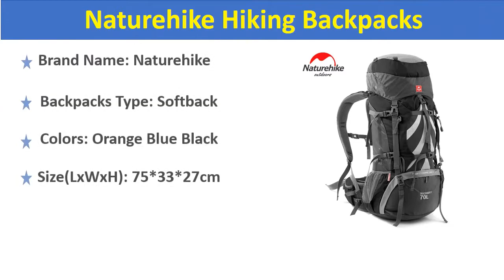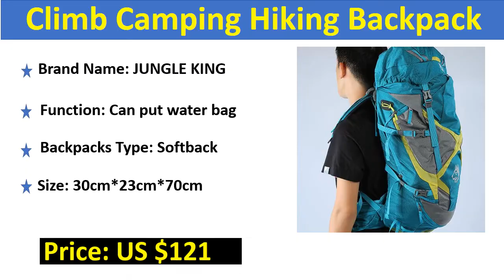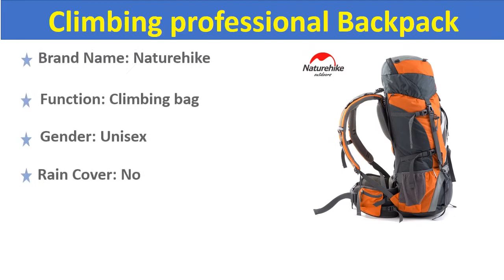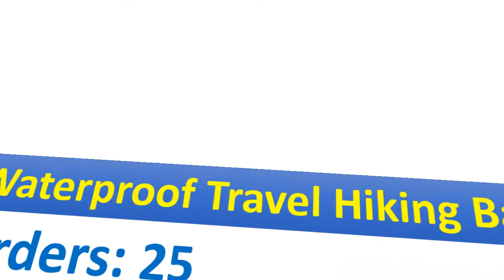Top 5 Best Hiking Backpack Review 2021 Best Hiking Backpack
5. Naturehike Hiking Backpacks 70L Large Capacity Climbing Trekking Travel Backpack Unisex Softback Waterproof Rucksack NH70B070-B

3. 3F UL GEAR Trajectory 55 Camping Hiking Backpack Lightweight Travel Backpack Outdoor Sport Bag Climbing Rucksack

2. Naturehike High Quality Outdoor Mountaineering climbing professional Backpack Large Capacity 70+5L Climbing Bag Hiking Backpacks

1. Waterproof Travel Hiking Backpack Sports Cycling Camping Backpack Rucksack Men Travel Light Trekking Bagpack 900D Nylon Bag 30L